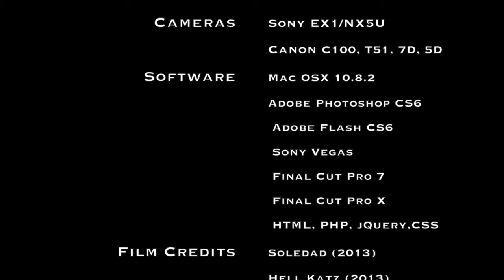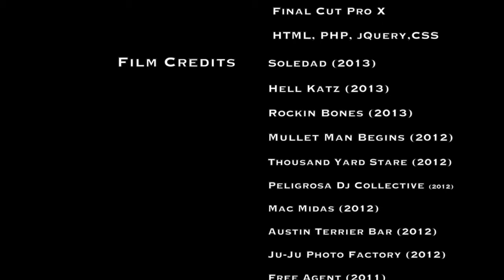Esteban Lopez Resume (Multimedia)